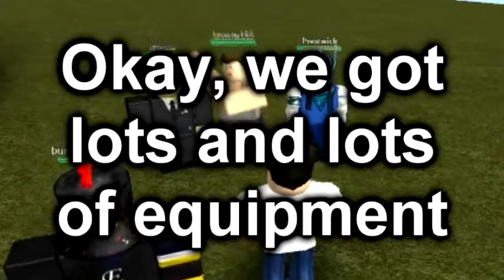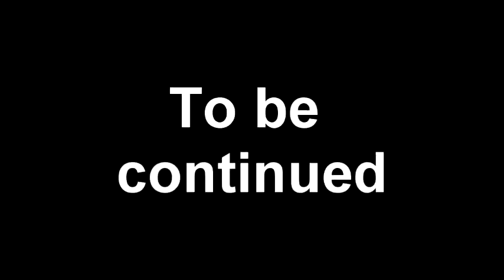The Attack Of the Deadly Noobs part 8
Part 8 is here! Sorry for the long wait, I tried to though, but it wasn't worth it, now bunnybunn263 and I are friends again!